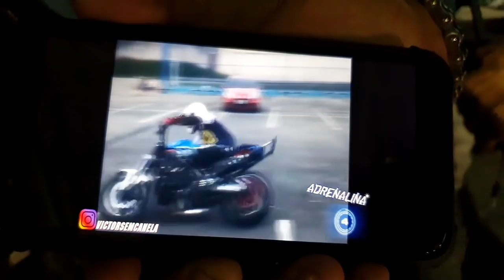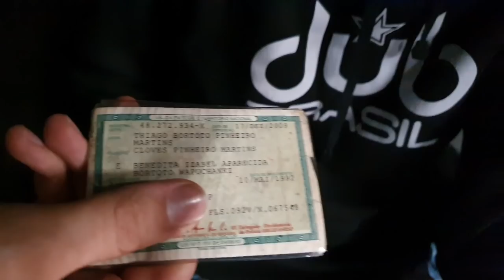SUBARU V8 NO DRIFT MEET